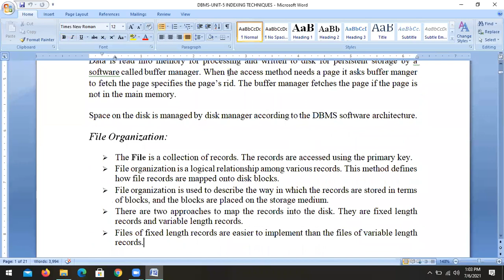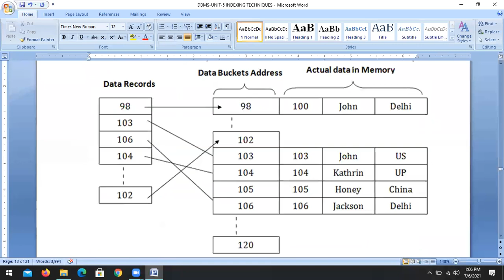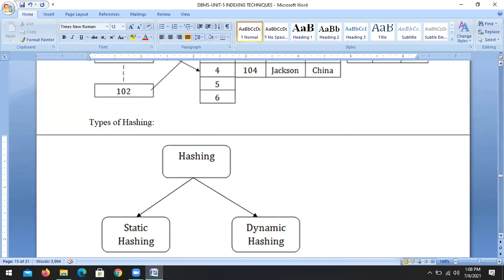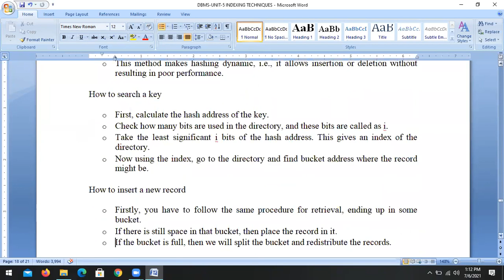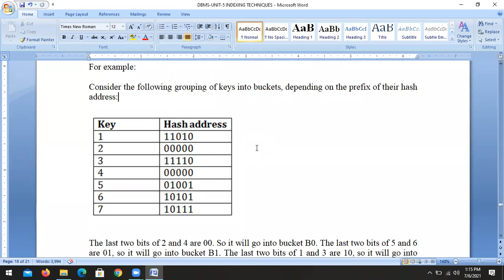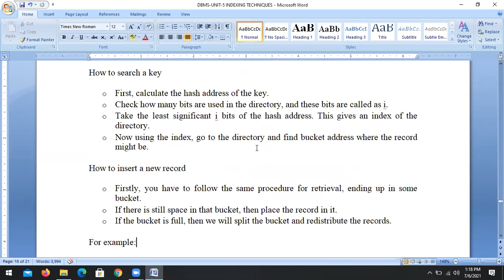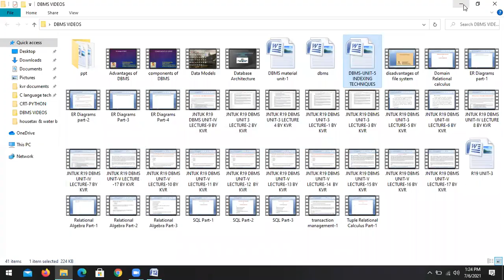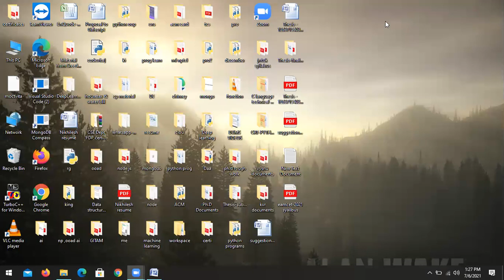JNTUK R19 DBMS UNIT V LECTURE 19 BY KVR